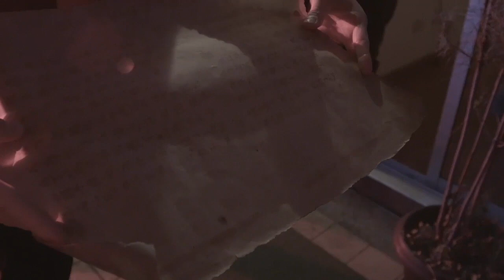Franártur Duque | Cortometraje El Contrato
Corto participante en Proyecto 48
Director Guillermo Restrepo
La Lata Producciones
Colombia
2016

 ¡Haz click en COMPARTIR!